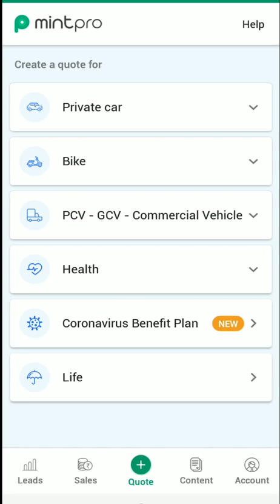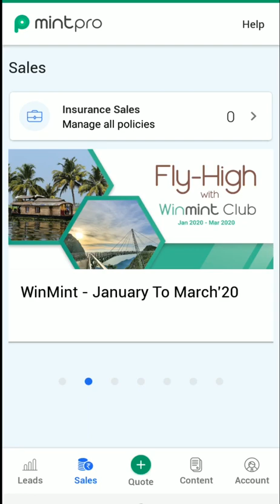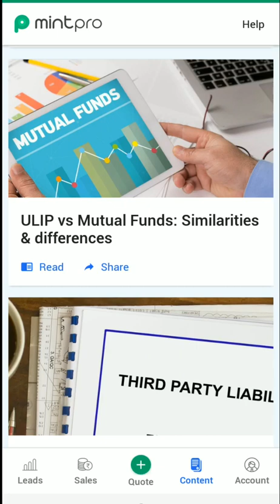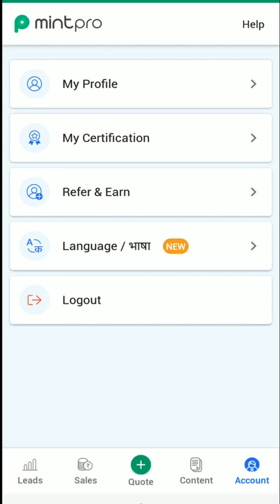Mintpro kya hai in hindi | Mintpro App | Mintpro app se paise kaise kamaye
Discription All Topic Covered

mintpro app se paise kaise kamaye

mintpro app commission

mintpro app fake or real

mintpro app se paise kaise kamaye 2021

mintpro review

mintpro exam questions and answers

mintpro exam

mintpro app ke bare mein bataiye

mintpro customer care number

mintpro app training9

Thanks. !!